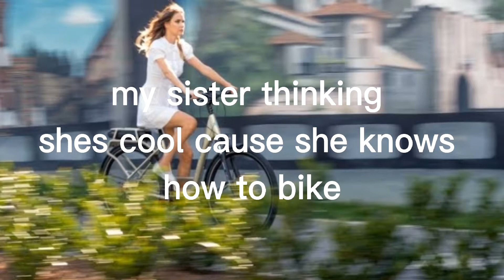my sister vs me and the boiz